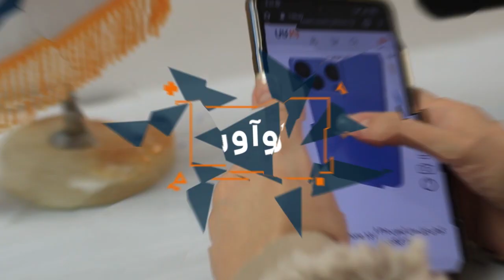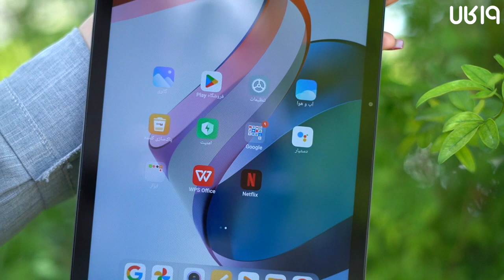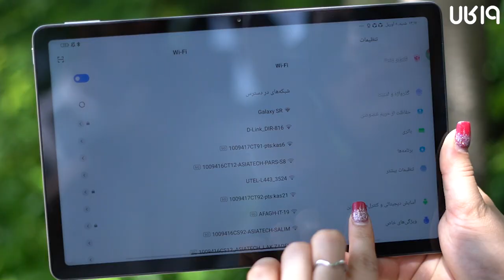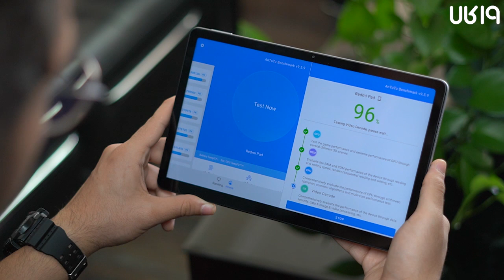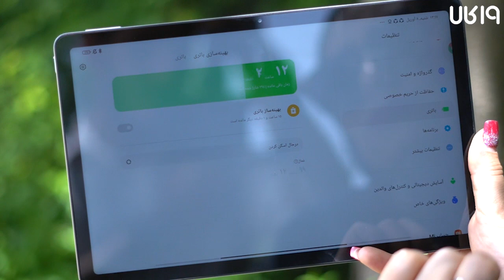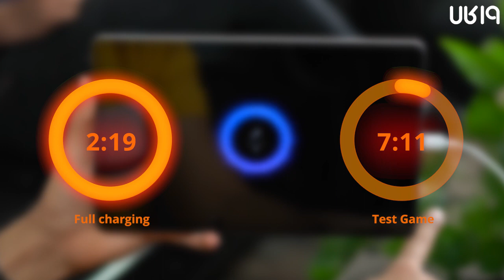بررسی شیائومی ردمی پد | Xiaomi Redmi Pad ( خوش قیمت و قدرتمند)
اگر در بازار به دنبال یک تبلت ارزان می گردید که ارزش خرید بالایی داشته باشد ردمی پد شیائومی قطعا همان گزینه ای است که با توجه به امتیازات و مشخصاتی که دارد می تواند بهترین تبلت برای شما باشد. در این ویدئو تبلت redmi pad از چندین نظر بررسی شده و سپس ارزش خرید آن در کنار قیمتی که این شرکت برای آن در نظر گرفته شده مورد ارزیابی قرار گرفته است.

این مقایسه را ببینید و نظرتون رو برامون کامنت کنید...💬🤗❤
ما هر روز براتون ویدئو داریم اون زنگوله 🔔رو بزنید تا سریع‌تر ویدئو رو ببینید.
ممنون که با 👍لایک و کامنت‌هاتون ما رو حمایت می‌کنید💬🤗❤️دم همتون گرم
سوالات فنی خودتون رو هم قسمت کامنت‌ها بپرسید✅❤️